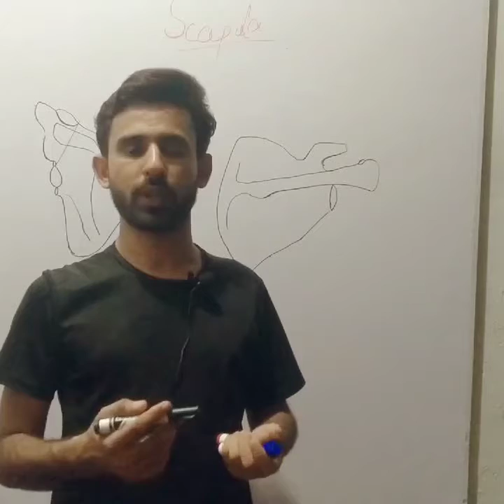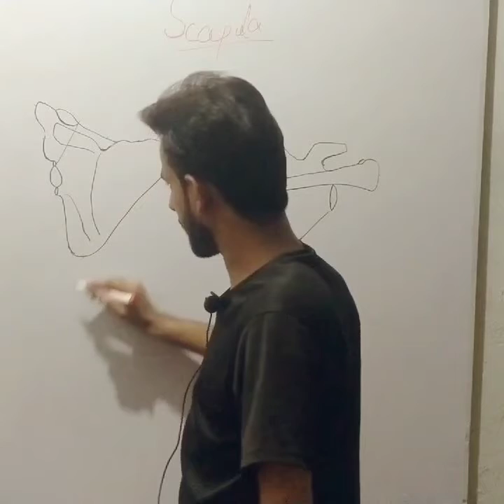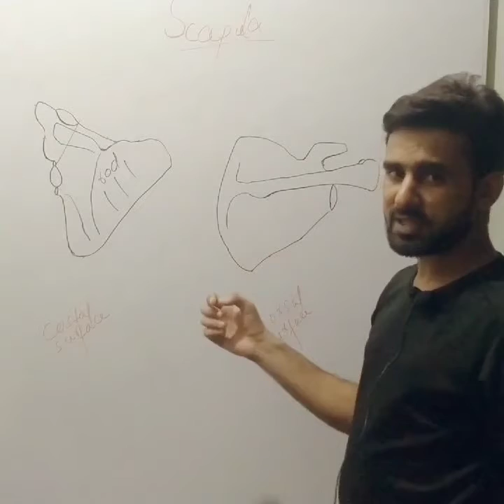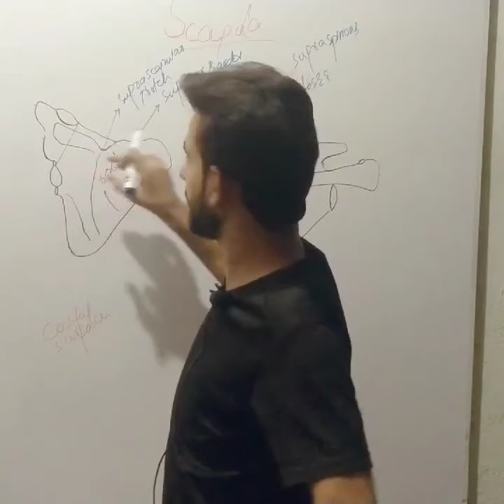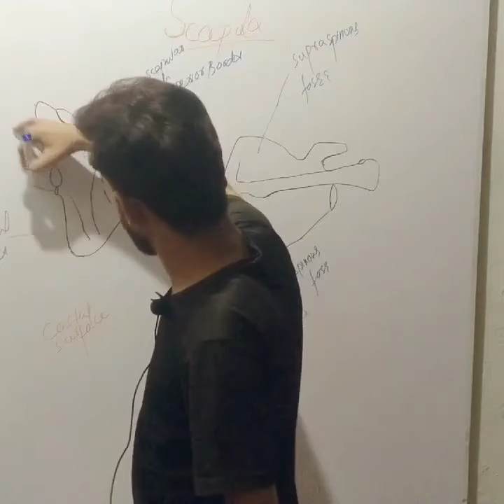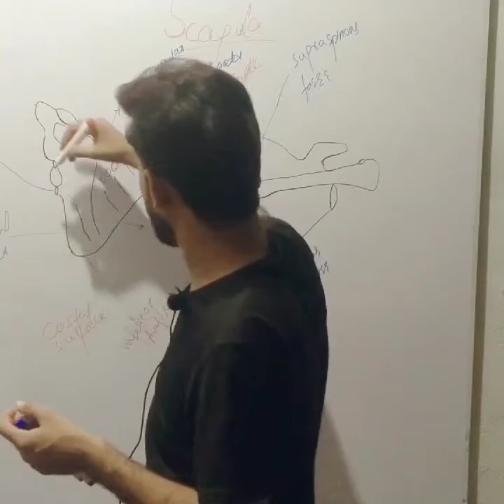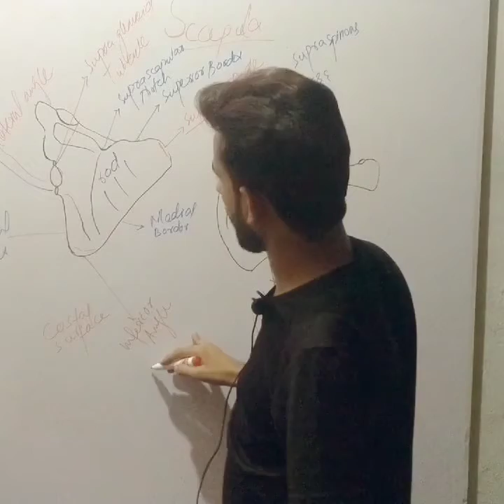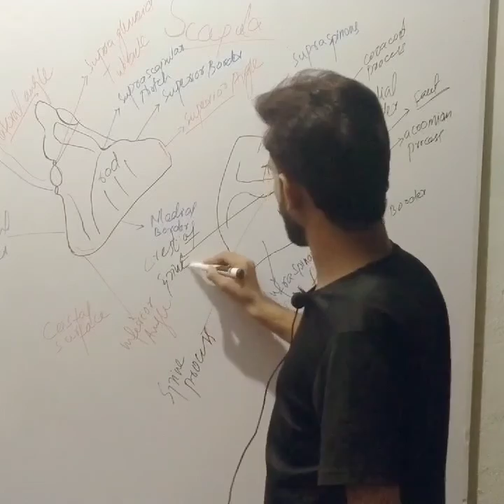Scapula part 1 and Border of Scapula | Upper limb anatomy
Scapula and Border of Scapula | Upper limb anatomy